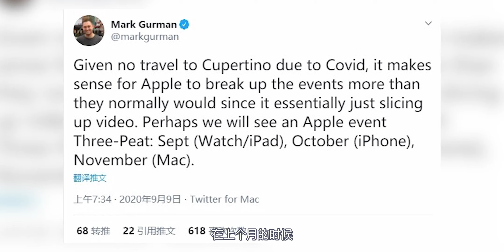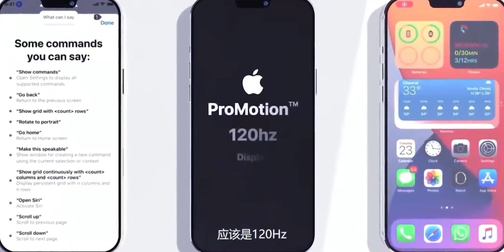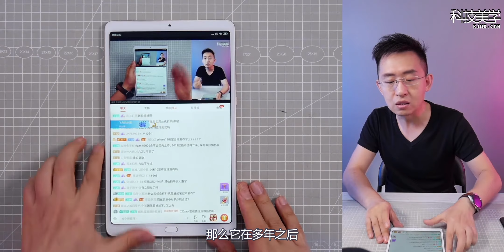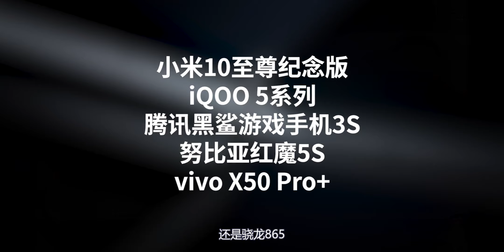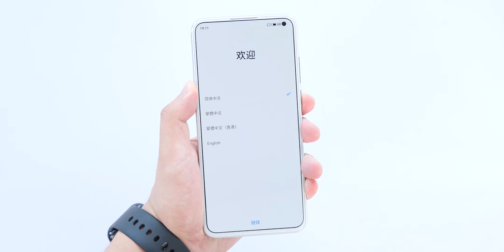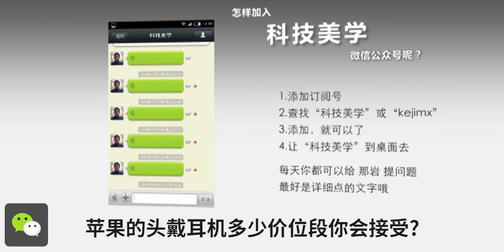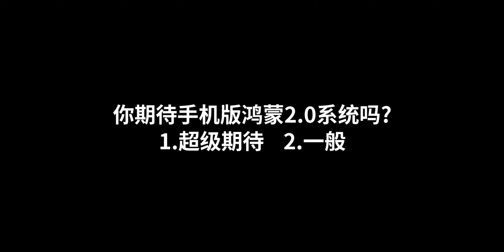「科技问答」5.iPhone12发布时间？等一系列关于苹果问题解答 | 魅族17还值得购买吗？ | 一加8T等一系列问题解答